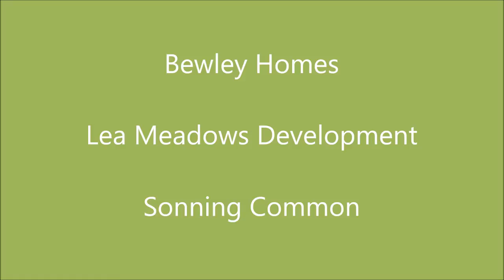Bewley Homes - Lea Meadows Building development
Aerial footage of the Bewley Homes Lea Meadows development site. This is located off the Peppard Road, Sonning Common.